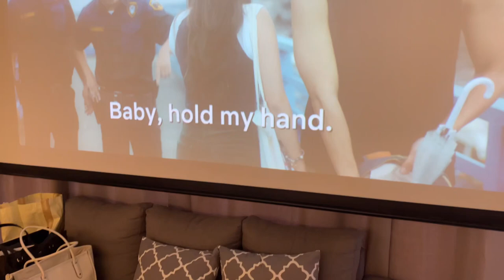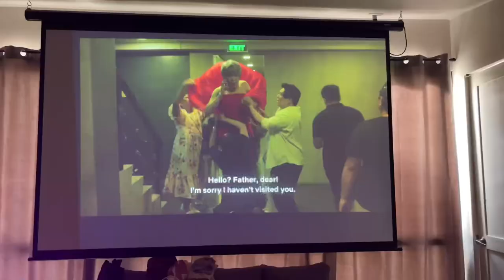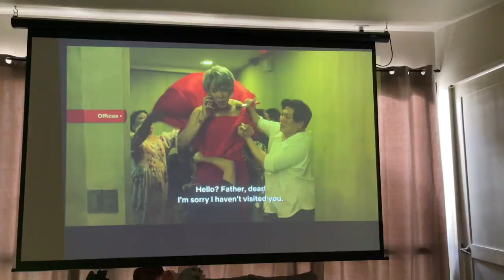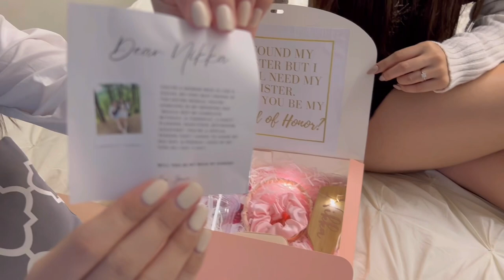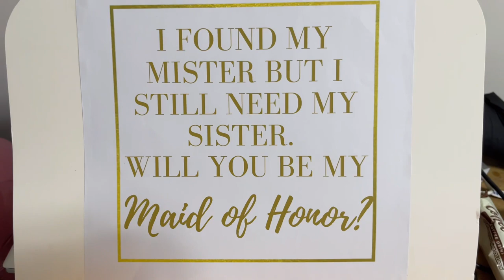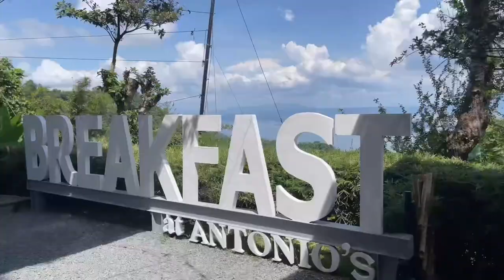BIRTHDAY VLOG 2023: Tagaytay staycation + Announcement! | Jamie Rivero 🎂💕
I hope you enjoy our vlog for today! Thank you guys for watching ❤️

Hi, I'm Jamie a Filipina beauty & lifestyle vlogger. ♡〰️

If you're still reading this, I want you to know that I love and appreciate you!♡